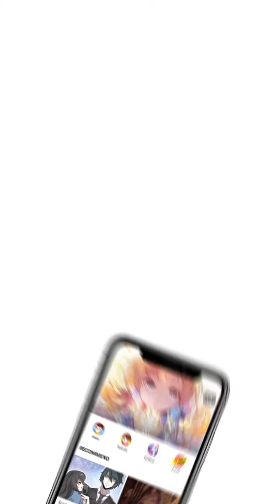超级污敌萝小莉 Episode 2 - Spanish - Chao Ji Wu Di Luo Xiao Li - Manga Toon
Episode 2 - 超级污敌萝小莉 (Chao Ji Wu Di Luo Xiao Li  超级污敌萝小莉 in Chinese)